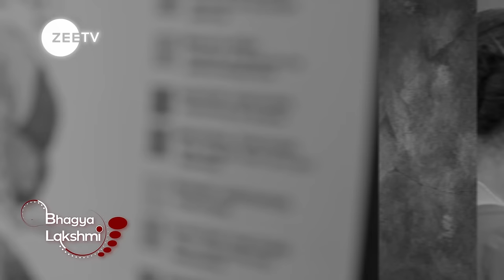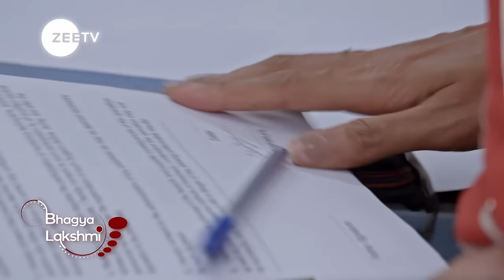Bhagya Lakshmi Latest Episode Best Scene | Rohit Suchanti, Aishwarya Khare | Zee TV APAC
Lakshmi a kind hearted girl, hailing from a middle-class family, strongly believes in helping others, but her life takes an unexpected turn when her fate is tied to Rishi Oberoi, an industrialists son.